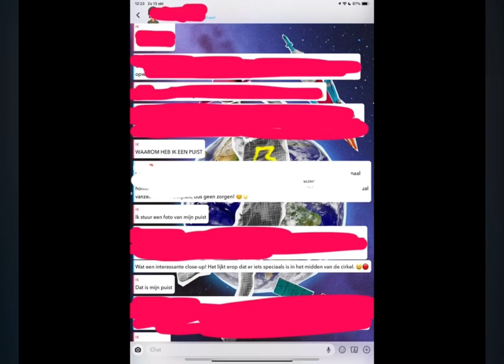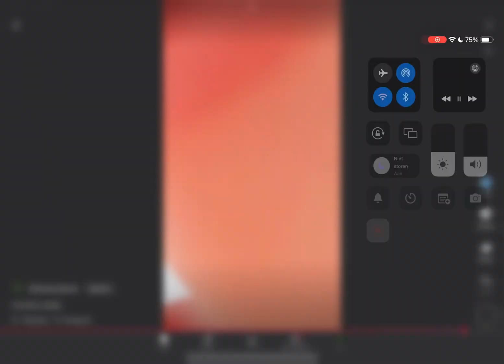Jutta schreeuwt compilatie